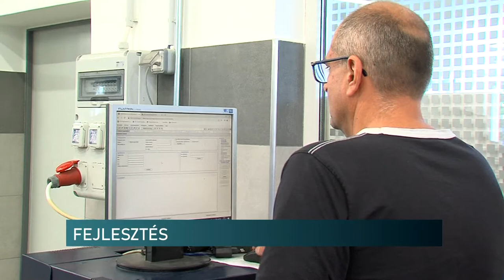AutóCity fejlesztés - Pécs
Növelte kapacitását és megújította pécsi telephelyét az AutóCity, pályázati forrás felhasználásával. A cégnél már korábban felmerült, hogy bővíti műhelyét, illetve olyan környezetet alakít ki, amely mind az ügyfeleknek, mind a dolgozóknak konfortosabb. Ezért pályáztak és 2021-ben 220 milliós forrást nyertek a fejlesztéseik megvalósításához. Az elkészült beruházásokról csütörtökön tájékoztatták a sajtó képvielőit.